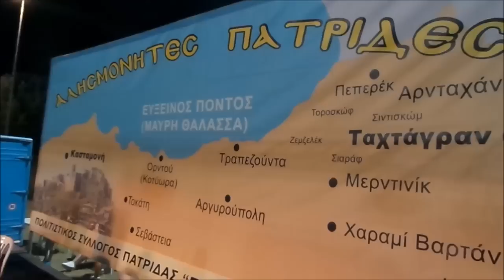Αδελφοί Ιωαννίδη - Μπ. Ιωακειμίδης στην Πατρίδα Ημαθίας (23/7/2015)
- Ένα ακόμα ποντιακό γλέντι μέχρι πρωίας έλαβε χώρα το βράδυ της Πέμπτης (23/7) στο γήπεδο της Πατρίδας Ημαθίας, όπου εμφανίστηκαν οι αδελφοί Λάζος και Γιώργος Ιωαννίδης και ο Μπάμπης Ιωακειμίδης.